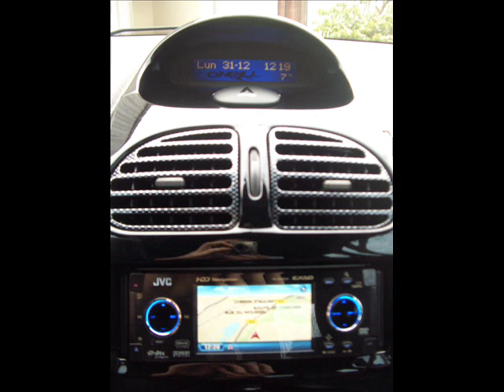projet 206 O'Neill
évolution de ma 206